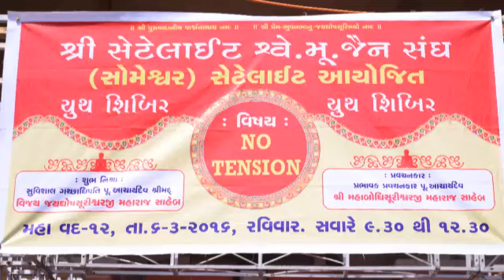Jain pravachan- 4th april